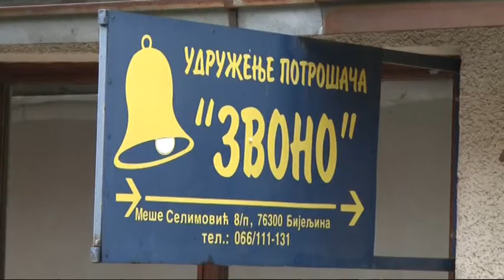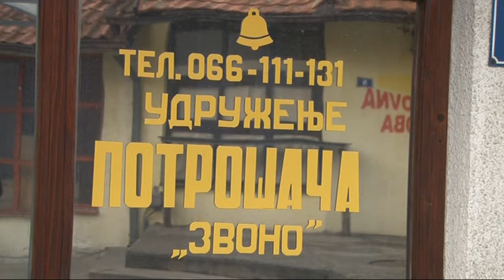Nakon suše rodile samo cijene